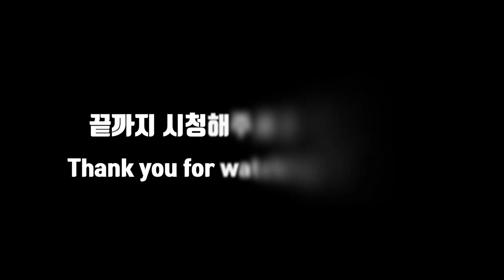산골 고양이 우주 입양 후 33day / 생후 63day 놀아달라고 하는 행동,집사에게 복수하기,잠자면서 멍때리기